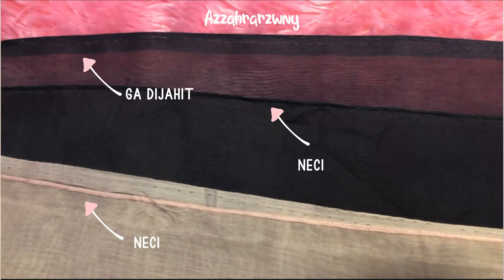SHOPEE HAUL + REVIEW HIJAB PARIS TERMURAH!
Halo semuanya!

Sorry bgt baru upload, semoga kalian suka ya

Comments down below, what should i do next?
F A Q
•camera : iphone 8 & canon eosm10
•edit : vn & capcut
•thumbnail : picsart & phonto

See you!!